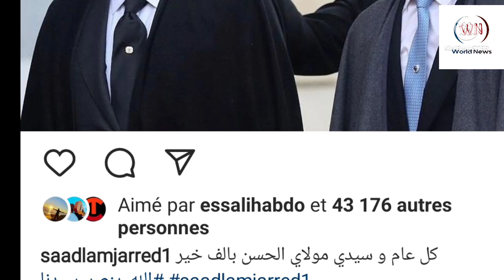عااجل، شوفو مفاجأة سعد لمجرد للملك محمد السادس نصره الله 💖